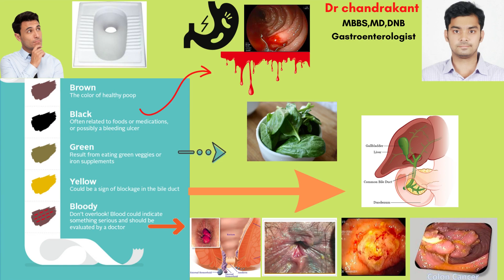మలం యొక్క రంగు